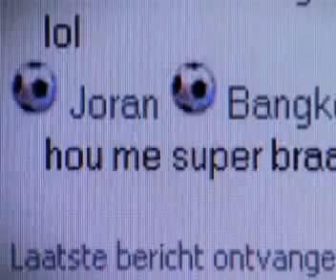Korte cursus MSN-taal Peter R. de Vries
Korte cursus MSN-taal met uw host Peter R. de Vries.